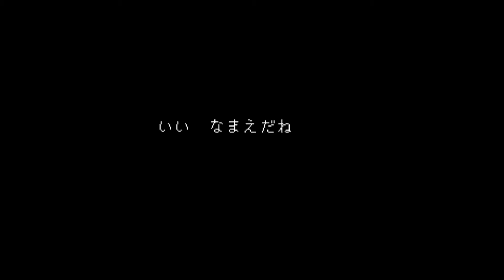【UNDERTALE #06】きゃわわ！！な地獄の村へ...ょこそ！！！【アテレコ実況】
テミィ...きゃわわわわわわ！！！！！

フォローは以下のリンクから是非お願いします！！
動画の最新情報や日々の出来事を不定期にツイートしています！